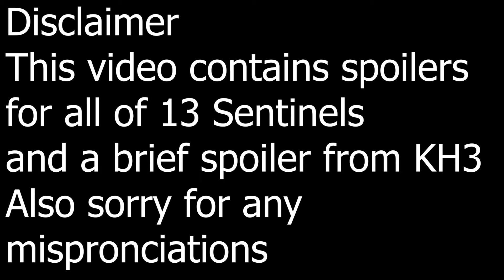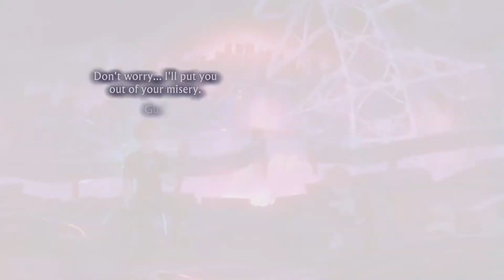The Passing of the Torch-An Analysis of 13 Sentinels Aegis Rim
13 Sentinels is truly an amazing video game with a wonderful story. I love this game so much and wanted to give it More attention So I decided to make this video to explain one of my favorite part of 13 Sentinels story. that being the importance of believing in the next generation. This video shows footage from 13 Sentinels Aegis Rim by George Kamitani and Vanillaware, Kingdom Hearts 3 by Nomura and Square Enix, and Naruto Shippuden OP16.

I got clips of the ending from this video so please give them a Like if you want